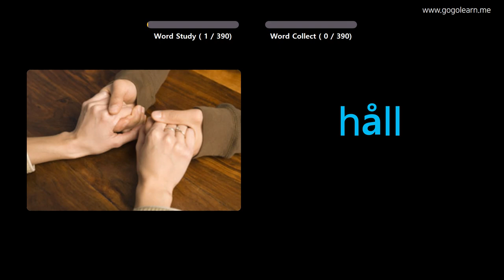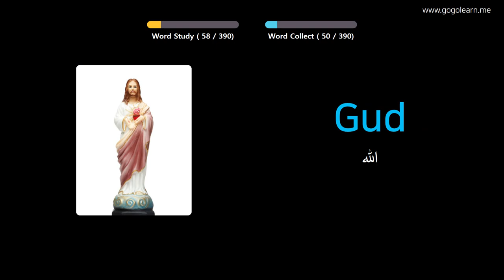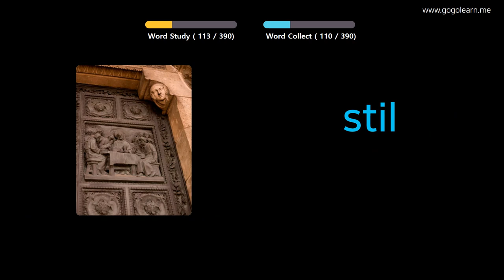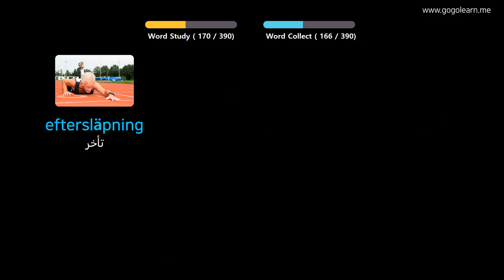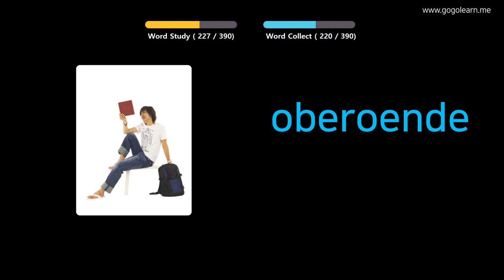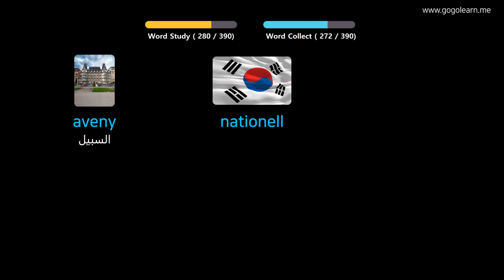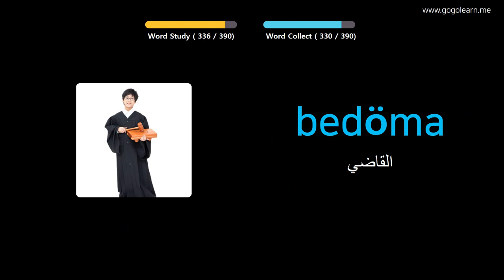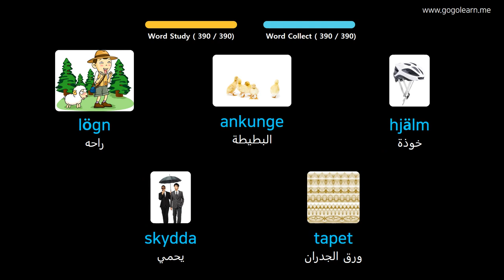تعلم اللغة السويدية بالصور |المفردات السويدية مدرسة متوسطة 2 | Golearn